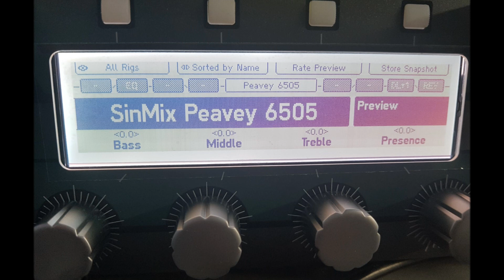SinMix Metal Kemper Profiles [Mesa DR Rev.F 1992 & Peavey 6505]